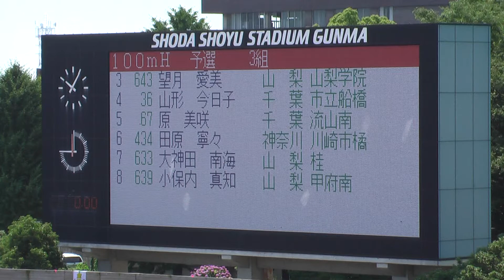H24南関東大会 女子100mH予選3組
風:-3.2

1位　14.60
原　美咲 (3)
千　葉・流山南
2位　15.01
山形　今日子 (3)
千　葉・市立船橋
3位　15.15
大神田　南海(2)
山　梨・桂
4位　15.40
田原　寧々(2)
神奈川・川崎市橘
5位　17.04
小保内　真知(3)
山　梨・甲府南
6位　17.16
望月　愛美(1)
山　梨・山梨学院